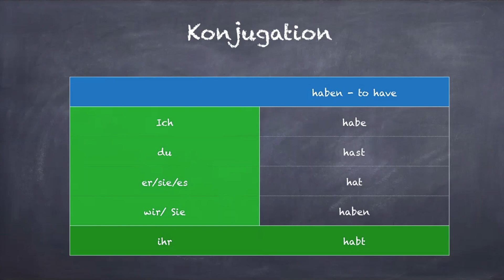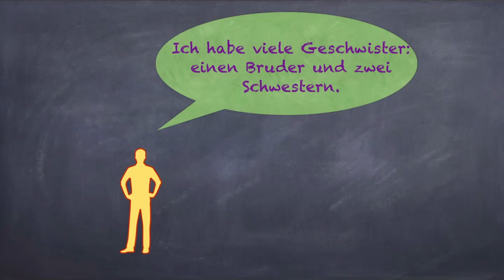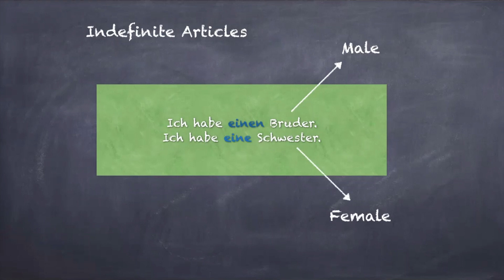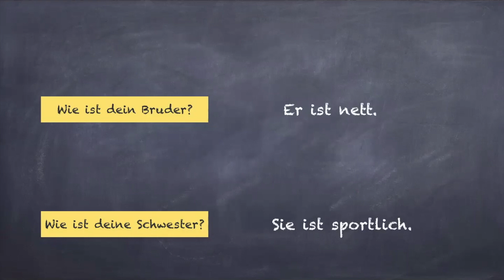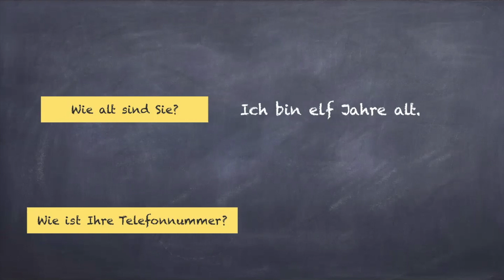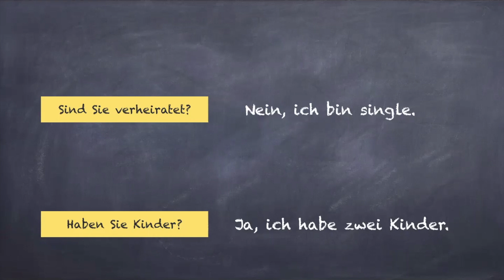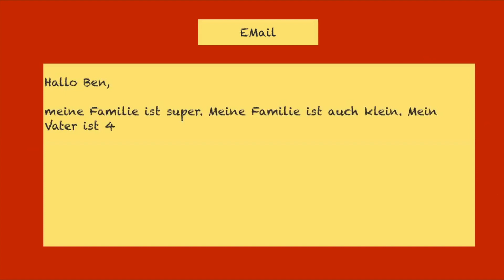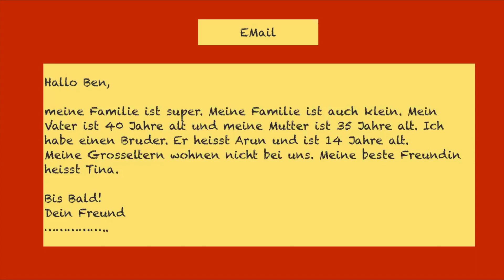Learn German| Class 6 Hallo Deutsch| Module 1 Lektion 3| Hast du Geschwister?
Chapters:
0:38- haben verb conjugation
3:07 - Indefinite articles in German
3:31 - Adjectives in German
5:22 - W-  Family in German

Hello Friends!

About this video:  Class 6 German Module 1 Lesson -3

Alles Gute!

Playlist Link::
GERMAN FOR BEGINNERS